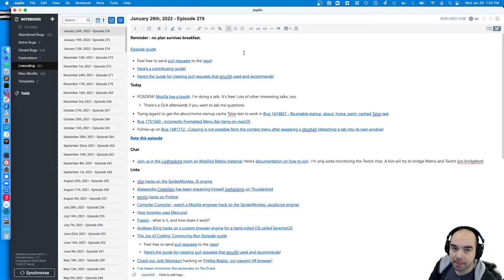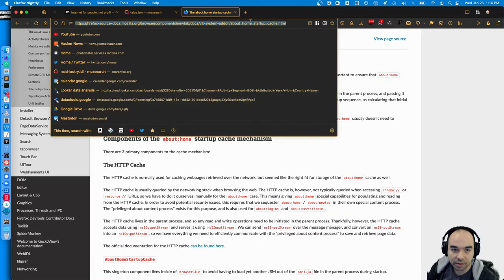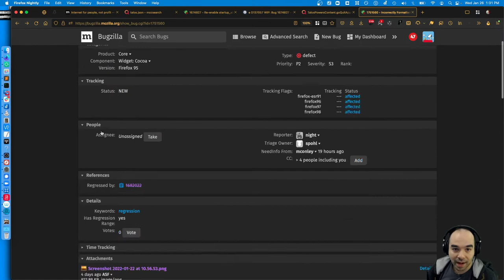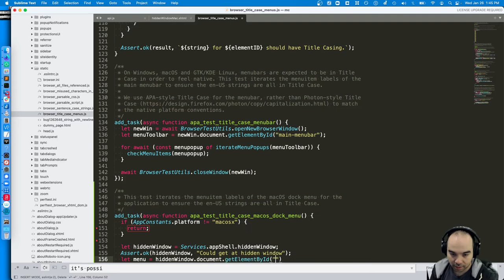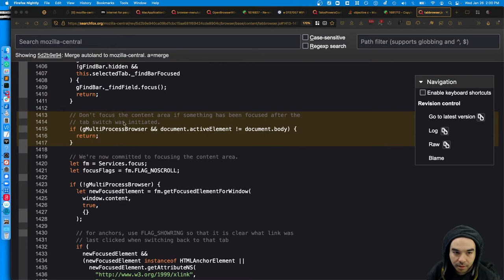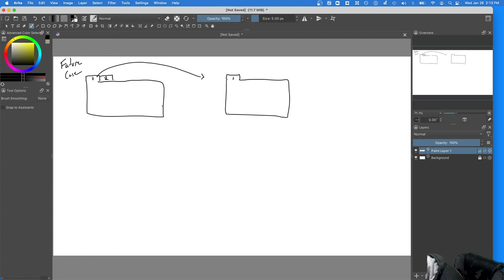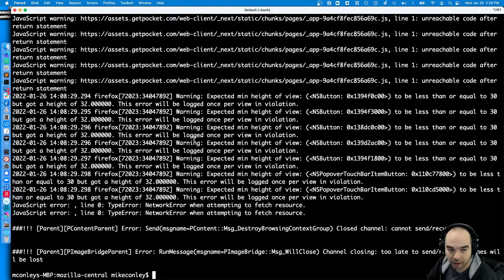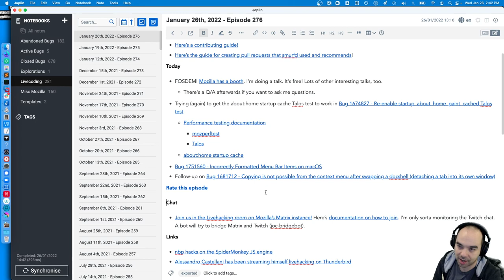The Joy of Coding - Episode 276